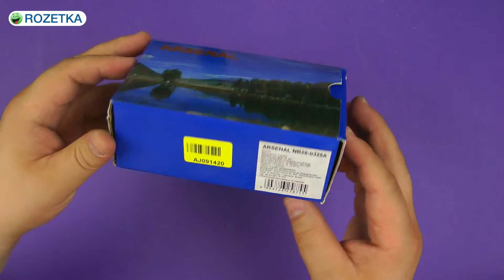Распаковка Arsenal 3x25 театральный чёрный NB26-0325A